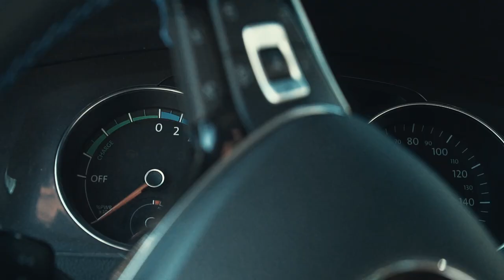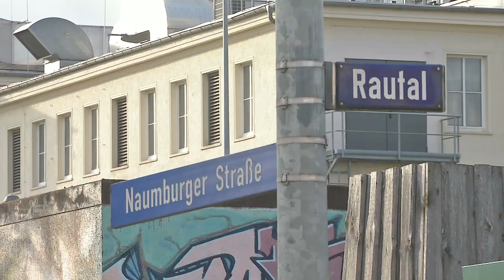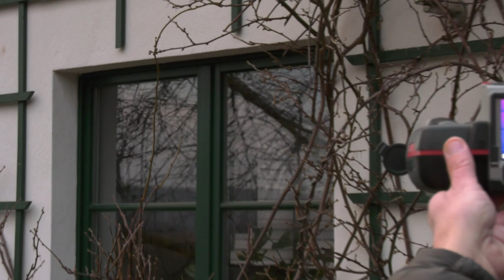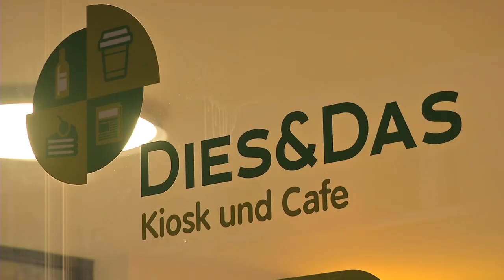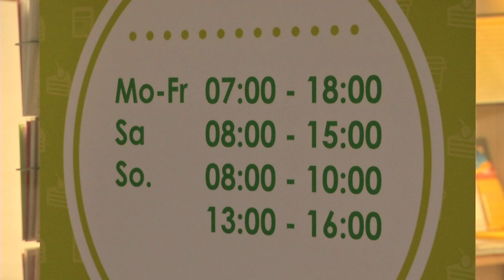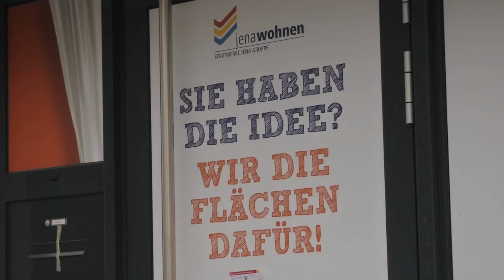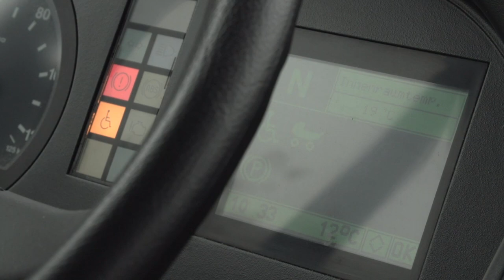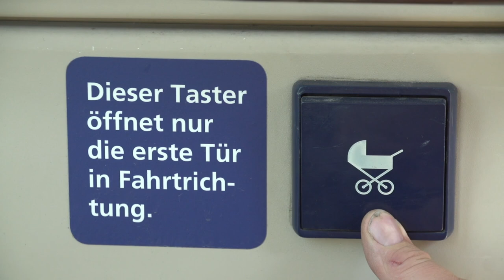Stadtwerke-Magazin (JenaTV) komplett (Teil 4/2018)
Das Stadtwerke Jena Magazin berichtet über die Großbaustelle Naumburger Straße, den Thermo-Check der Stadtwerke Energie Jena-Pößneck, die Eröffnung des neuen Ladens Dies&Das in der Schützenhofstraße Jena, der Beförderung von E-Scootern in den Fahrzeugen des Jenaer Nahverkehr und die Saunenwelt des GalaxSea Jena.